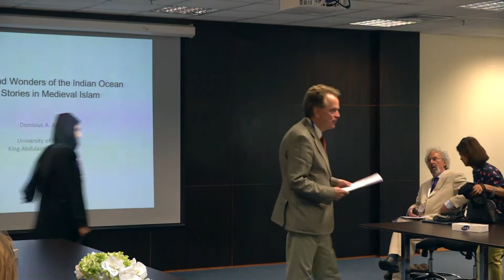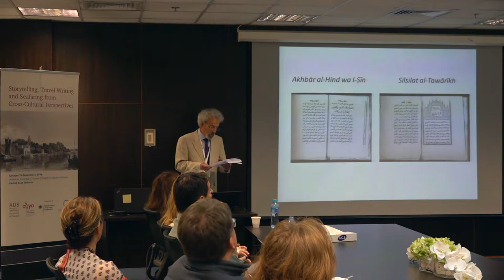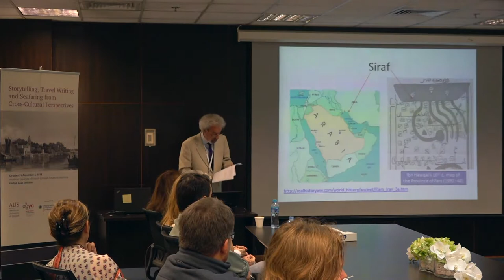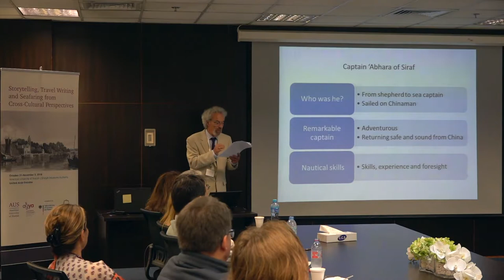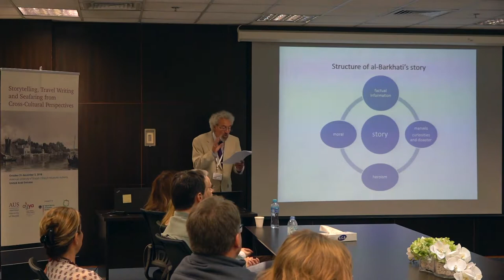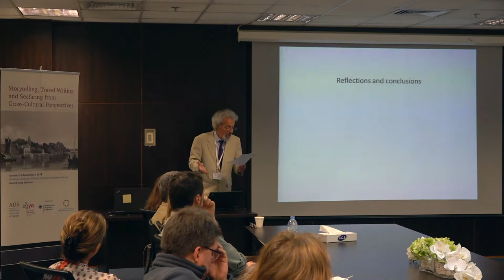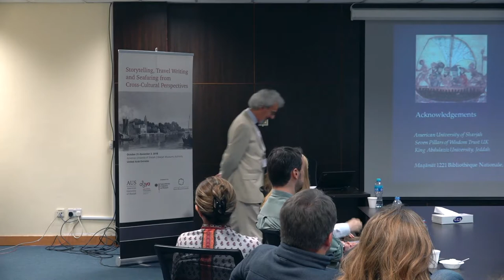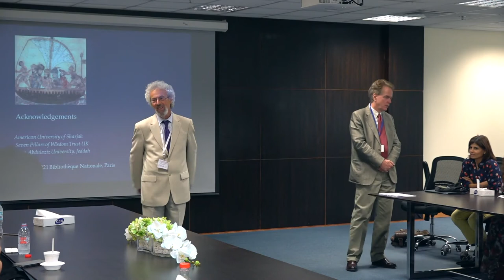Storytelling, Travel Writing and Seafaring from Cross-Cultural Perspectives - Day 4, Panel 1 Lecture